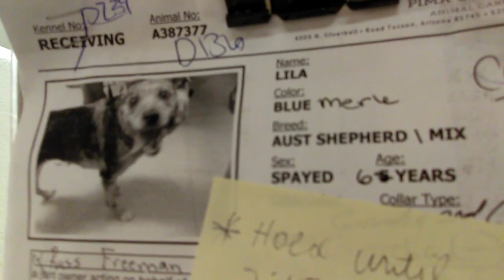Old film❤️Lila (Australian Shepherd Mix) 6y A387377 kennel 136 at Pima Animal Care Center❤️1-22-2017